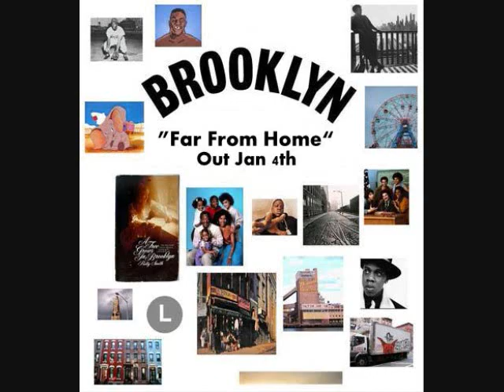K-Cy - This Morning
This Morning from Far From Home... Myspace.com/K-Cy